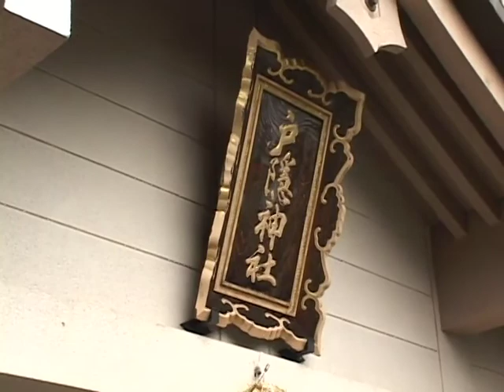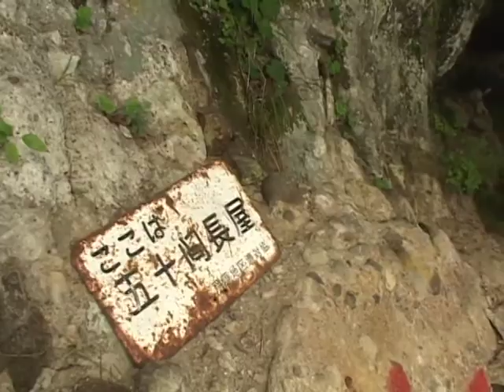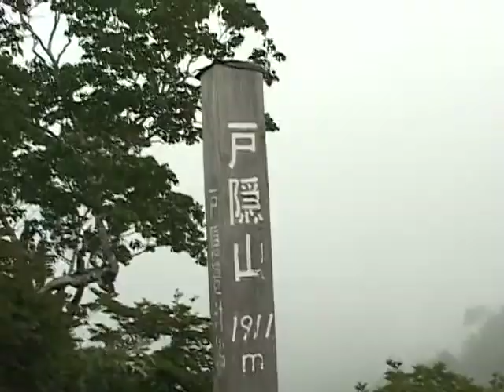5. カンパニースピリットトレーニング（戸隠登拝行）